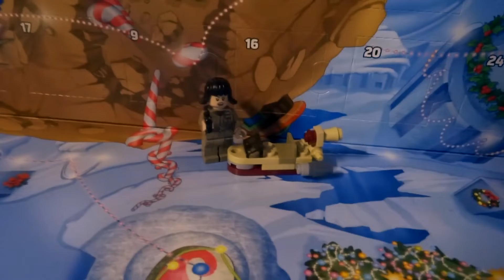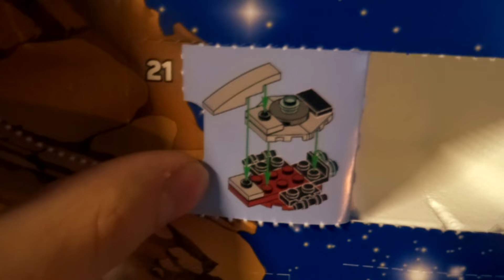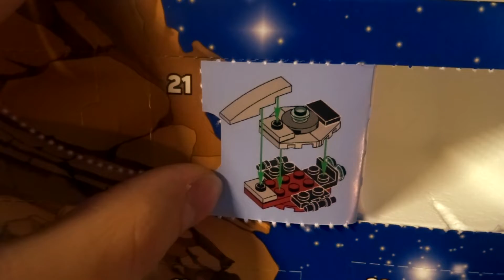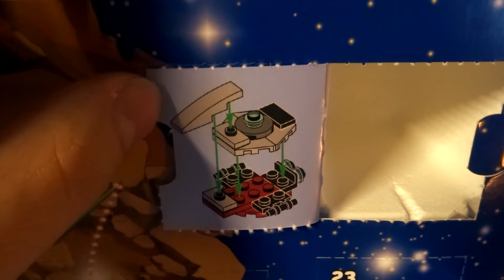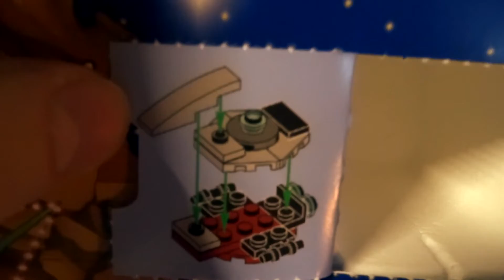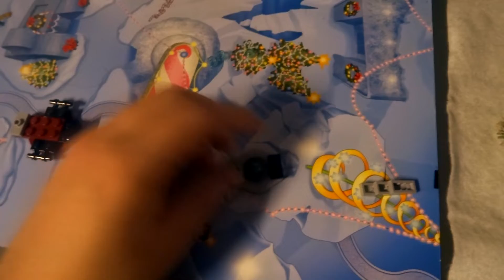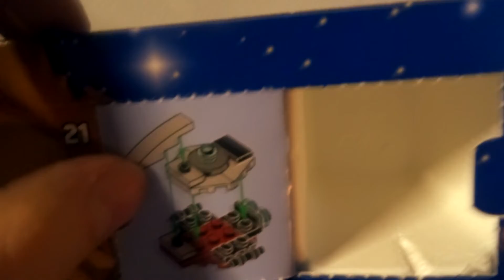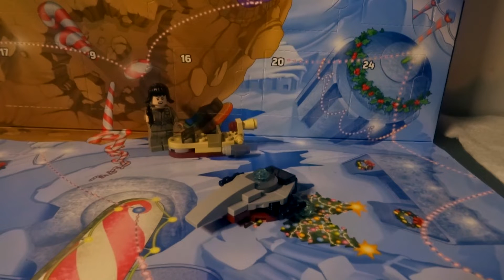Adventskalender 2018 - Türchen 03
Dieses Jahr wird es keinen Videoadventskalender im höheren Sinn geben, aber dafür möchte ich meinen Adventskalender, denn ich mir besorgt habe, mir euch teilen. Ich hoffe wir können gemeinsam etwas Freude und Zuversicht in die Adventszeit bringen.